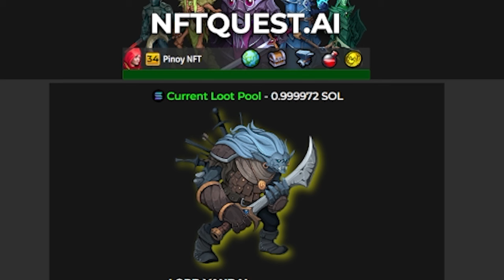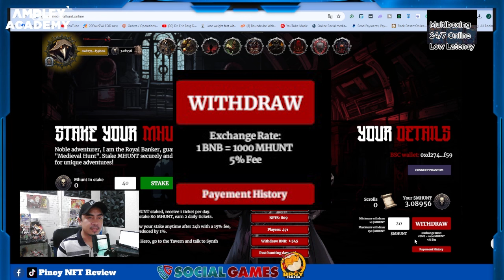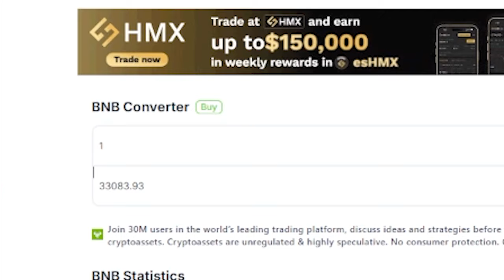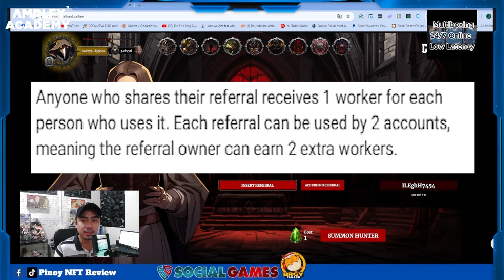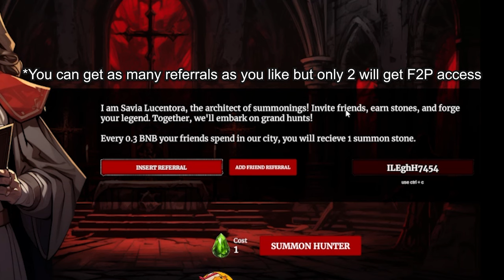How to Get Free Access and Earn sa Medieval Hunt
How to Get Free Access and Earn sa Medieval Hunt. New blockchain game under Binance Smart Chain.

and look for codes to get free-to-play access.